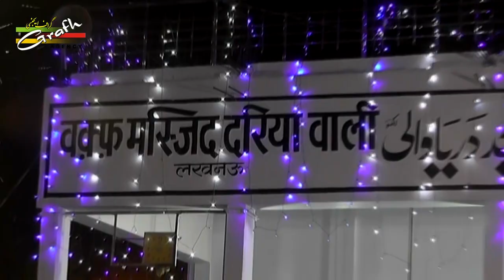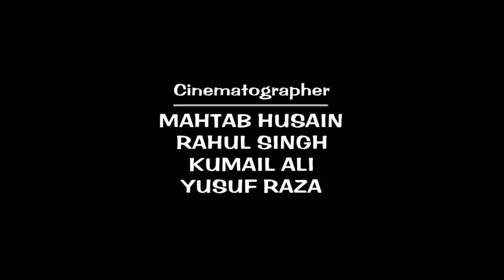Juloos Alam Fateh Furat | 8 Moharram | Dariya Wali Masjid | Imambara Ghufraanmaab Lucknow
Juloos Alam Fateh Furat Lucknow
8th Moharram 1439
29th September 2017
From Dariya Wali Masjid to Imambara Ghufraanmaab Lucknow
Presented By : Team GRAFH AGENCY Lucknow

Our Branch Office :
GRAFH AGENCY

Cameraman : Rahul Singh Chauhan, Mehdi Haider
Graphic Designer : Murtuza K. Bhurani, Syed Yasir Husain
Production Manager : Mahtab Husain & Mahmood Rizvi
Video Editor : M. Abuzer Kintoori